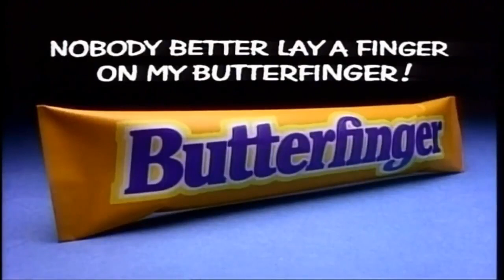Butterfinger-No Teasing (with Bart, Lisa and Homer Simpson from The Simpsons) (1988)